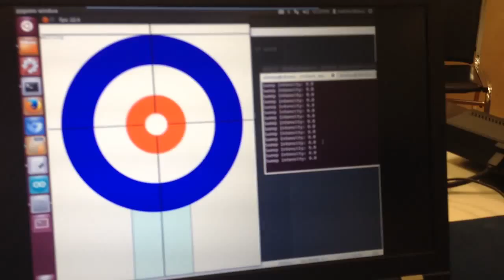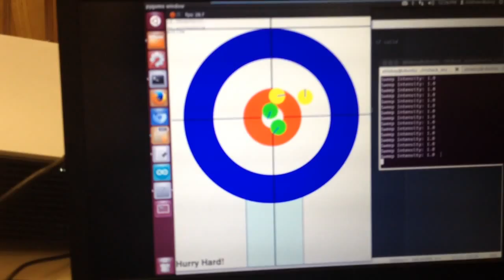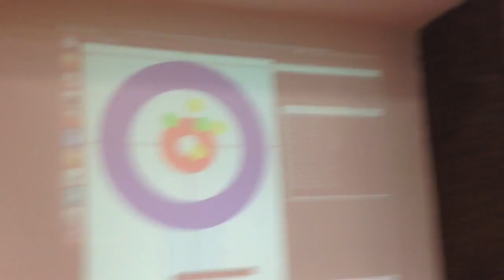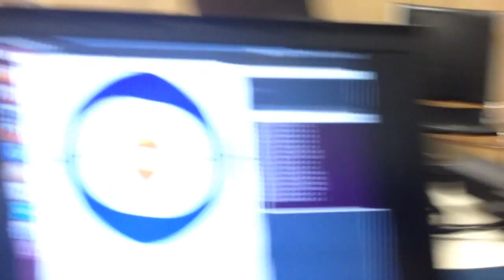Kinect Turtlebot Curling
Hurry Hard!